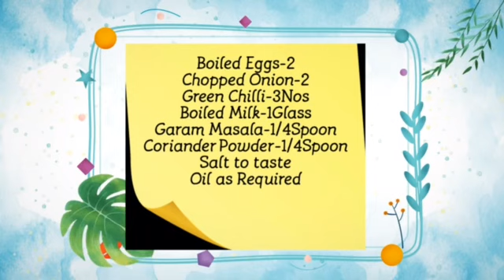Egg Malai Curry Recipe in Tamil|Egg Malai Masala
Egg Malai Masala is an extremely creamy & yummy recipe of Egg in gravy. All the ingredients are very common and very similar to a normal egg curry with the exception of Milk & Cream. Although it is a spicy gravy, it doesn’t include Indian spices like Red Chili powder or Turmeric, leaving an off-white creamy texture on the gravy. In addition to the written recipe below, you can check out the video recipe here.

Ingredients
Onions - 3 Pcs (medium)
Green Chili - To Taste
Chopped Coriander Leaves - 2 Tablespoon